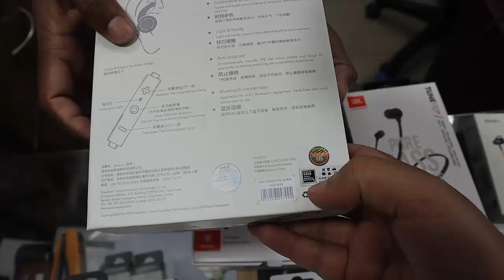Wireless Headphone Price In Bangladesh 🎧 Buy Best Quality Headphone In Dhaka 😱 Wholesale Price!!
Also See the NabenVlogs Bike Review.